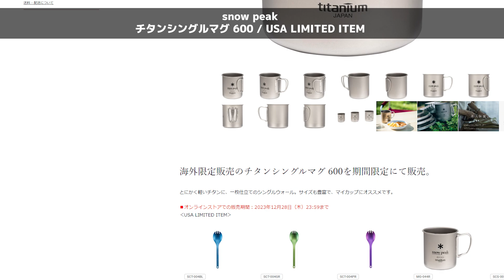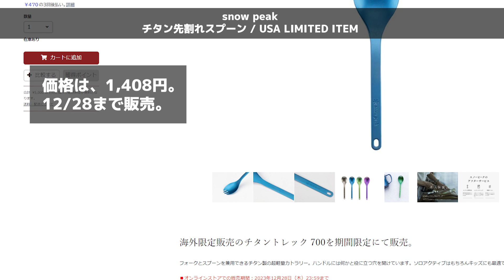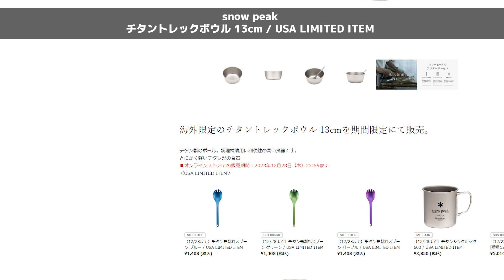【今しか買えない】スノーピークのUS限定モデルのチタンシングルマグやトレックなど、7種類のチタンギアが期間限定で発売！【新作キャンプギア】snow peak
snow peak(スノーピーク) 新作キャンプギアのご紹介！

『チタンシングルマグ 600 / USA LIMITED ITEM』
『チタン先割れスプーン ブルー / USA LIMITED ITEM』
『チタン先割れスプーン パープル / USA LIMITED ITEM』
『チタン先割れスプーン グリーン / USA LIMITED ITEM』
『チタントレックプレート 18cm / USA LIMITED ITEM』
『チタントレックボウル 13cm / USA LIMITED ITEM』